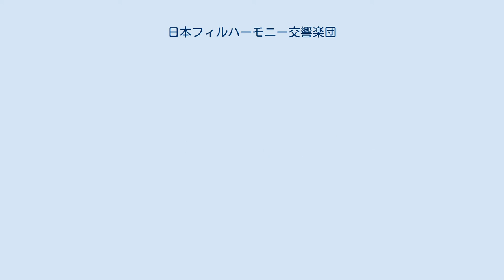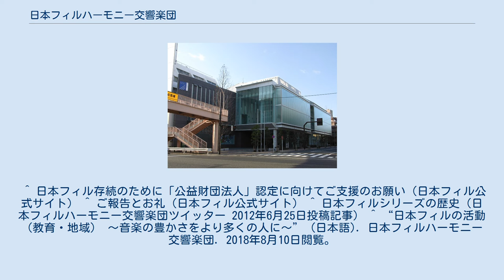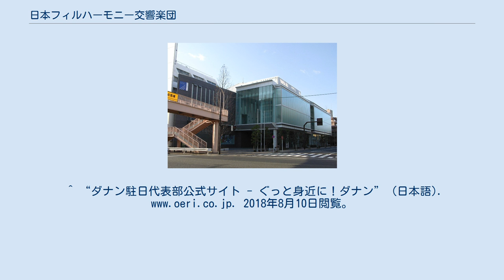日本フィルハーモニー交響楽団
公益財団法人日本フィルハーモニー交響楽団（にほんフィルハーモニーこうきょうがくだん、英: The Japan Philharmonic Orchestra）は、日本のプロオーケストラ。
略称は、日本フィルまたは日フィル。
日本オーケストラ連盟正会員。
 1956年創立。
1985年からは自主運営の財団法人となり、「市民とともに歩むオーケストラ」、「人・音楽・自然」をテーマとして、東京都を中心に年間約160回の公演を行っている。
2006年に創立50周年を迎えた。
 2012年6月には、債務超過状態で財政的に厳しく「日フィル争議」以来の危機的状況となっていた。
存続に必要な税の優遇措置を受けるためには2013年11月30日までに公益財団法人へ移行する必要があったが、そのためには債務超過を解消し基礎財産300万円の積み立てが必要で、財政再建に必要な寄付を募っている。
2013年4月に公益団法人への移行を果たし、同年7月には寄付金の増加によって累積債務の解消と基礎財産の積み立てが完了したことが報告された。
 「日本フィル・シリーズ」は日本フィル創立期の1958年より始められた日本人作品の委嘱シリーズで、演奏会初演を前提とした日本音楽史上稀な委嘱制度である。
代表的な日本の大家から新人まで作曲家が広く選定され、作品傾向も古典から前衛まで多岐にわたる。
 第1作の矢代秋雄『交響曲』以来、現在まで39作（第8作は欠番）あり、第40作は野平一郎『オーケストラのための「トリプティーク」』で2006年7月13日に沼尻竜典指揮により初演された。
 日本フィルは1956年に文化放送が設立した後、財団法人となりフジテレビと文化放送の放送料により運営されてきたが、1972年6月に両社はオーケストラの解散と楽団員全員の解雇を通告して放送料支払いを打ち切り財団も解散した。
表向きの解散理由としてオーケストラ運営に多額の資金が必要なことが示されたが、1971年5月に日本フィルハーモニー交響楽団労働組合が結成され、同年12月に同労組が日本音楽史上初の全面ストライキを実行したことが遠因とされる。
 楽団員のおよそ3分の2はオーケストラと労働組合にとどまり、自主的な演奏活動で運営資金を確保しつつ、解雇不当により東京地方裁判所へ提訴して解決を求めた。
一方、当時の首席指揮者小澤征爾を中心とする元団員により新日本フィルハーモニー交響楽団が設立される。
 初代常任指揮者の渡邉暁雄は1969年にスイスへ移住する際に日本フィルを離れたが、争議中の1978年に復帰して以後もオーケストラの精神的支柱として活動した。
演奏活動が全国的に展開されて音楽家や音楽愛好家・聴衆らの広範な支援を受けながら争議され、1984年3月16日、「フジテレビ・文化放送両社は労組側に2億3000万円の解決金を支払う」、「日本フィル労組はフジテレビ構内の書記局を明け渡す」ことなどで和解が成立した。
争議解決の1984年4月、渡邉暁雄は日本フィルから「創立指揮者」の称号を贈られた。
 音楽家の権利意識の向上につながり、争議の過程で1983年、全国的職能組織の日本音楽家ユニオンが結成される。
 全容は外山雄三・中村敬三『オーケストラは市民とともに―日本フィル物語』(岩波書店)に詳しい。
今崎暁巳が『友よ！未来をうたえ/日本フィルハーモニー物語』（「正」1975年、「続」1977年）を著し、これを原作とする映画『日本フィルハーモニー物語　炎の第五楽章』（1981年日活、監督・脚本：神山征二郎、音楽：林光、指揮：渡邉暁雄、演奏：日本フィルハーモニー交響楽団、出演：風間杜夫、田中裕子ほか）も制作された。
 「市民とともに歩むオーケストラ」のスローガンは争議の経験から生まれた。
精力的に展開された自主的な演奏活動から、北海道から九州に至る日本各地での公演活動が定着し、地域音楽振興として1994年に杉並区と友好提携を結び、「市民のためのアウトリーチ活動」など交流プログラムを実施している。
 オーケストラと社会をつなげ、価値や豊かさを生み出すための活動を「音楽の森」として実施。
地域コミュニティー、学校や病院とのコンサートを多数開催し、東日本大震災の被災自治体である南相馬市などを訪れ、音楽を通じた被災地支援を200回以上行っている。
 2018年...